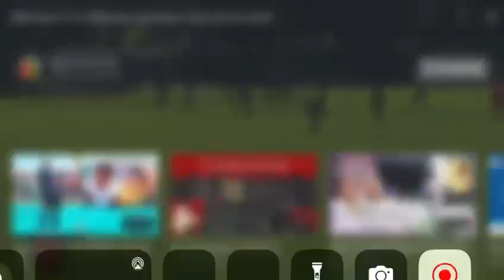Gol de Lucas Ramírez "Robinho". Defensor Sporting